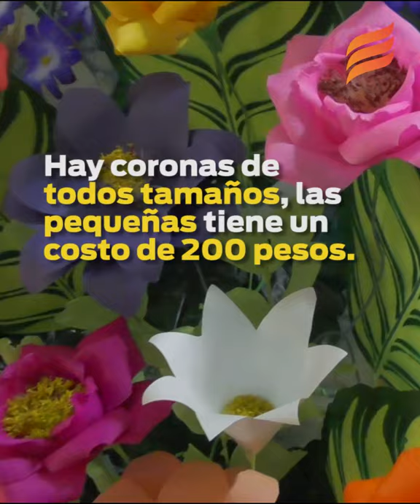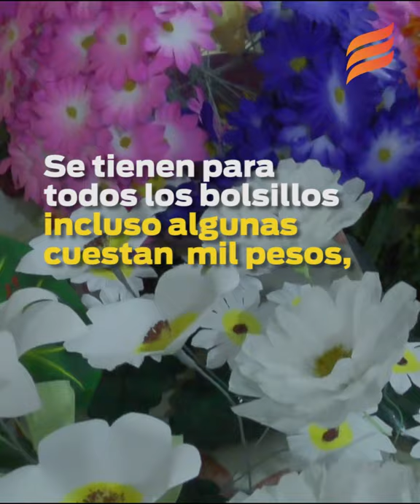Tradicionales coronas de flores de papel para los fieles difuntos de Mazatlán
Se acerca del Día de Muertos. Angélica Chávez, tiene más de tres décadas que hacer este trabajo artesanal que crea y lo compran los mazatlecos para decorar las tumbas de sus familiares que reposan en los camposantos.